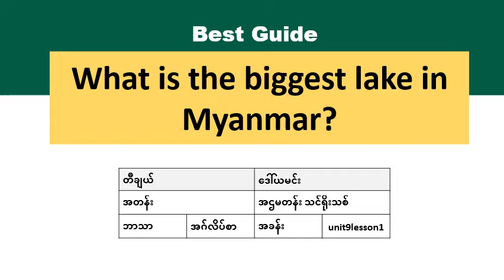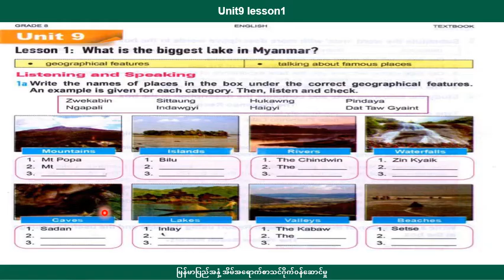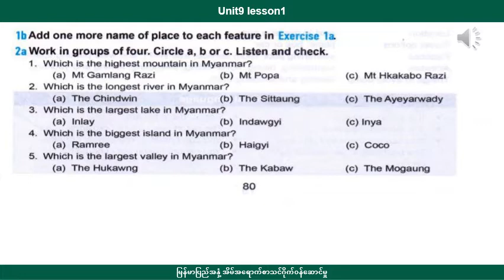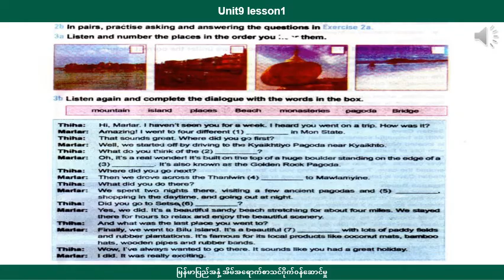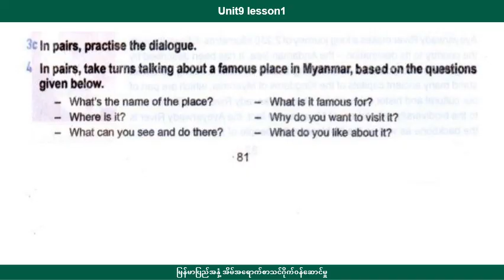[BG]G8(new) English - Unit 9(Lesson -1)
ဘာသာ -   အင်္ဂလိပ်
ခေါင်းစဥ် - What is biggest Lake in Myanmar

အောက်ပါလင့်ခ်ကိုနှိပ်ပြီး အတန်းစုံစမ်းအပ်နှံနိုင်ပါသည်။